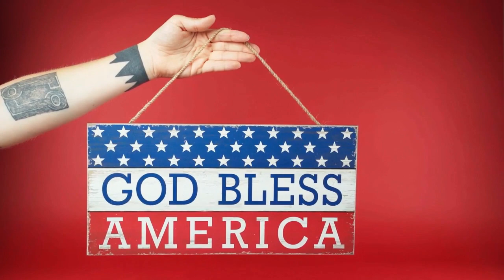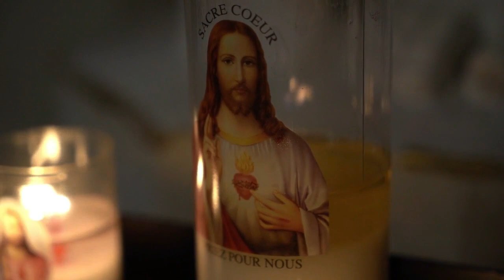a warning | a warning audiobook | bookishears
Audio book of Christine Watkin's 'The Warning

The audiobook featured in this video is copyrighted material. We are simply sharing this audiobook with our viewers for their enjoyment.